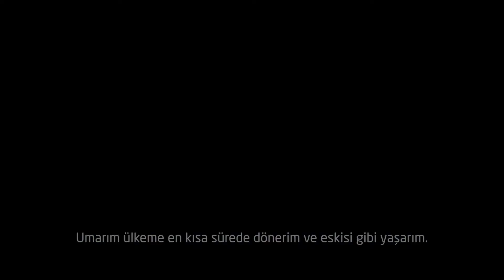Suriye'ye Büyük Kış Yardımı